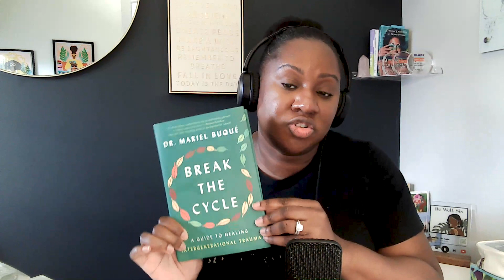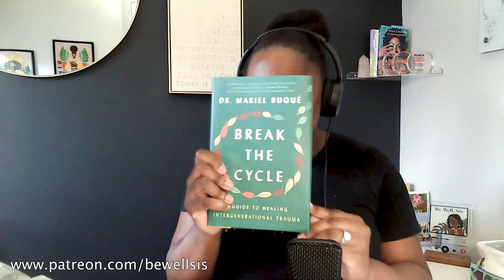Break the Cycle with Dr. Mariel Buqué : A Guide to Healing Intergenerational Trauma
In this enlightening episode, we delve into the transformative topic of intergenerational healing with Dr. Mariel Buqué. Discover how breaking the cycle of trauma can lead to a legacy of abundance and joy. Dr. Buqué shares powerful personal stories and practical tools to help you and your family heal and thrive. Explore the importance of vulnerability, open communication, and actionable strategies to create lasting change in your relationships and communities.

What You'll Learn:
▸How to break the cycle of intergenerational trauma.
▸Practical tools and practices for personal and family healing.
▸The role of vulnerability and open communication in fostering healing.
▸Insights on creating a legacy of joy and abundance.